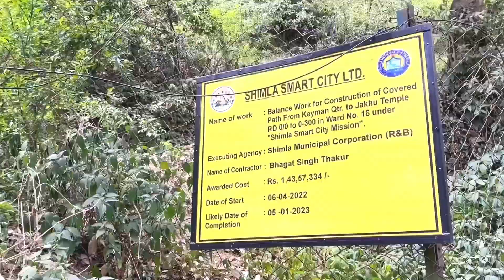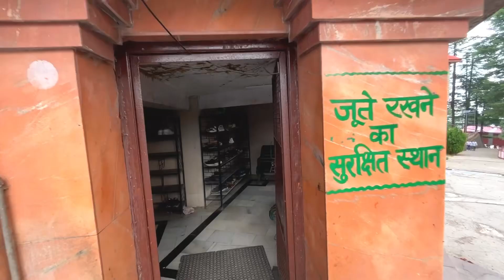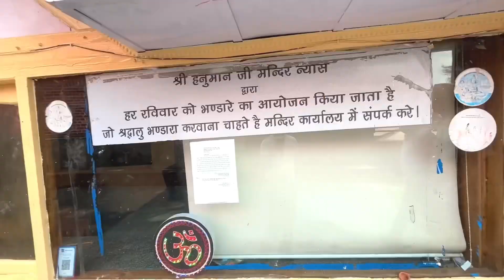जाखू मंदिर पैदल चल दिया | shimla jakhu temple | Shimla travel vlog | Shimla New trip Vlog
Kisi bhi information ke liye  comment kare ya Instagram par bhi puchh sakte hai